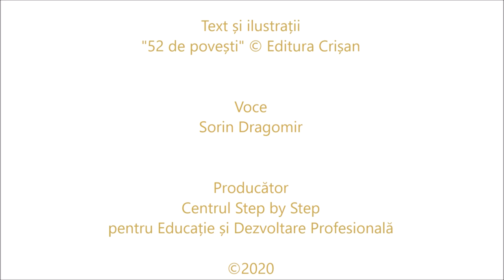Scufița Roșie - poveste audio - Podcast Step by Step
Această poveste este o adaptare destinată copiilor preșcolari și se constituie într-o resursă educațională pusă la dispoziție gratuit, deopotrivă educatorilor și părinților. Ea poate fi folosită pentru a oferi celor mici un moment de divertisment adecvat vârstei lor, dar mai ales ca punct de pornire pentru dialog sau activități creative cu copiii (Ex: Dacă ai avea un creion magic, ce personaj ai șterge sau transforma? De ce? / Care este personajul tău preferat? / De ce ți-a plăcut acel personaj? / Ce crezi că ar fi putut face diferit personajul tău preferat? / Crezi că ai putea desena pădurea sau palatul din poveste?  Etc).